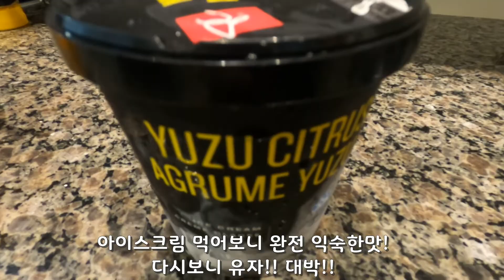바나나가 남았을 때 해먹는 바나나브레드/ 홈메이드 팥빙수/설빙 Banana Bread/shaved ice/Korean dessert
바나나브레드 홈메이드 팥빙수#설빙#ShavedIce#KoreanDessert
바나나를 하루에 한개씩 먹으려고 노력해요. 하지만 가끔은 바나나가 너무익어 처치곤란일때가 있어요. 이럴땐 바나나 브레드를 만들어요. 레시피는 아래 올려 놓을께요. 버터를 1/3컵 넣어야 해요. 저는 이번에 땅콩버터가 유통기한이 다가와 버터와 땅콩버터 (두개 합쳐서 1/3컵)를 같이 넣었어요. 바나나와 땅콩버터가 짝궁이기도 하고...재밌게 봐주세요.
한국이나 태국에 가면 항상 설빙을 먹는데요. 더울때는 역시 빙수죠.. 우유를 갈으면 식감이 사르르 녹아서 좋아요. 어쩌다가 빙수기계를 몇년전에 사게 되어서 만들어 먹기 시작했어요. 팥은 한국슈퍼에서 통조림팥 팔기도 한답니다. 감사합니다. 좋은 하루 되세요.
Banana Bread:
3 or 4 Bananas
Butter 1/3cup
1 egg
Baking soda 1Tsp
Salt 1/4 Tsp (one pinch)
Sugar 2 or 3 Tbsp
Flour 1 1/2cup
Optional:  Walnuts , Raisins etc